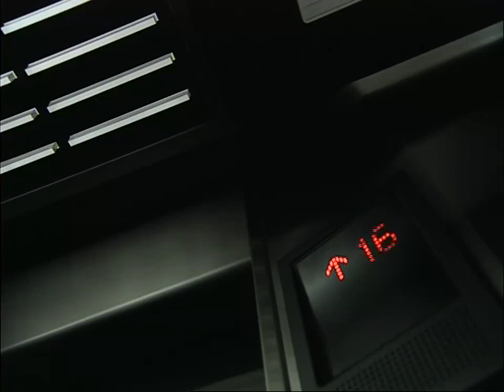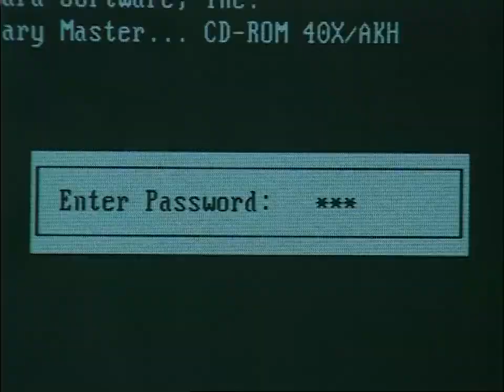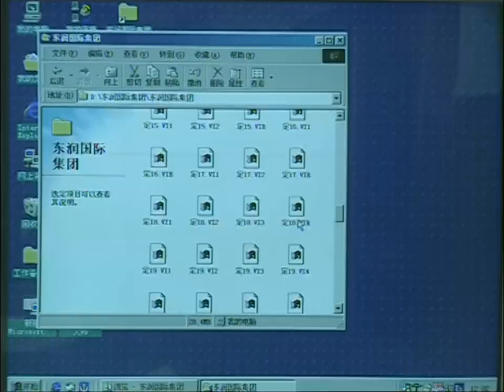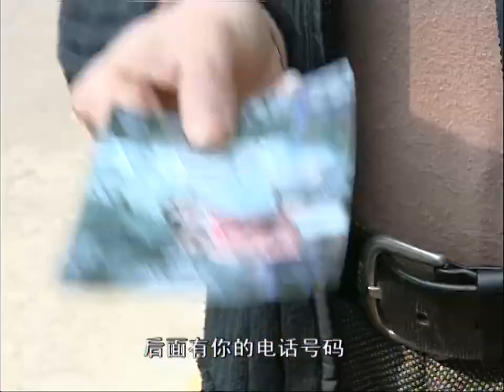[Multi-sub]《浮华背后》24 | 孙红雷再演黑老大，宋春丽被诬陷入狱，陆毅变脸救母，一场正义与邪恶的较量 | 宋春丽 孙红雷 陆毅 袁立